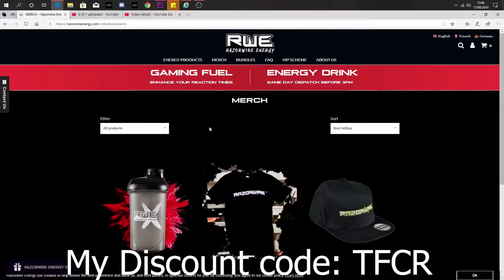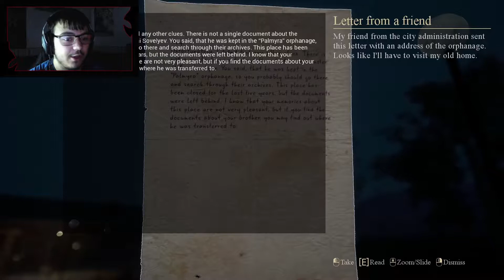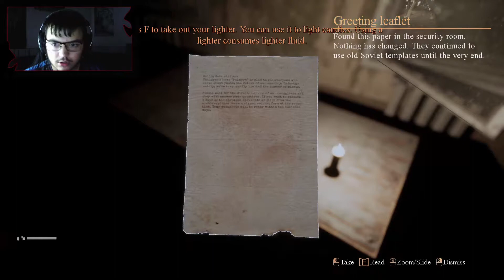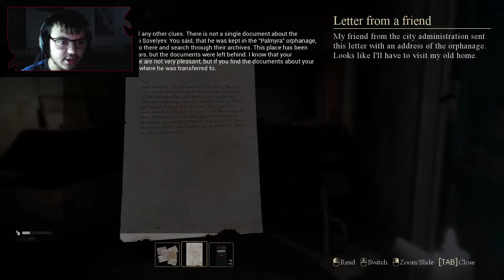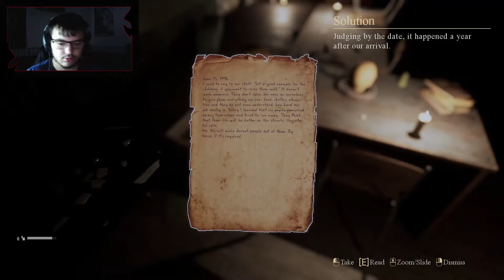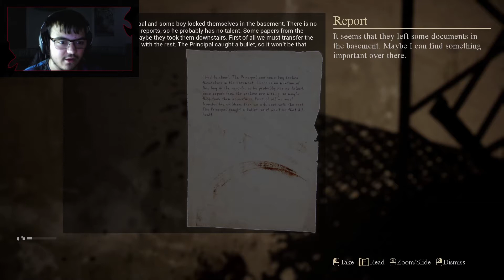Palmyra Oprhanage ( Horror ) Let's Play Part 1 ( Ok this is not designed for let's play )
In this video I am beginning the horror's on this channel everyone so I am playing Palmyra Orphanage In this video. I had 2 jump scares in this video. By the way I don't think this game is designed for a let's play unless it has a save early on in the game. But I believe the game might be short too so hopefully next gameplay I might finish it. Our lighter is our only light source as I light candles as I progress on. we are finding documents regarding our brother I think.

Here's my friend channel the skelebum go check him out it mean the world as we may do video's in future.

Video uploaded & owned by FlammableCritical. (PG, Family Friendly + No Swearing!)